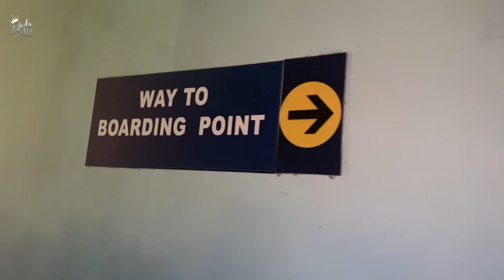చెప్పా పెట్టకుండ INDIA వచ్చి SHOCK ఇచ్చేసారు || Zubeda Ali || Kashif Kreations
Powered by  :
Kashif Kreations

👉 మా Fish కోసం పెద్ద NEW HOME - చంద్రమోహన్ గారు ఇక లేరు కానీ వారి FISH మా దగ్గర ఉన్నాయి